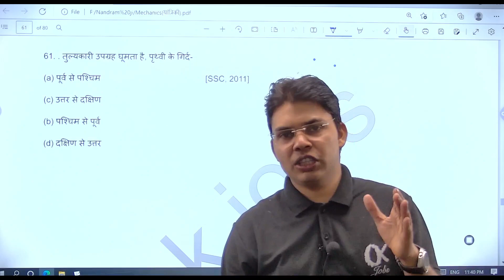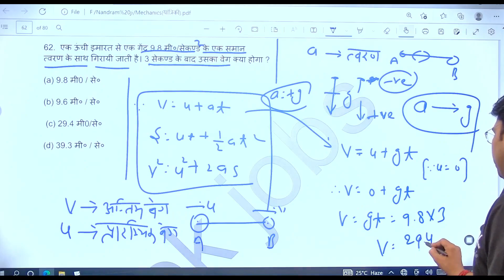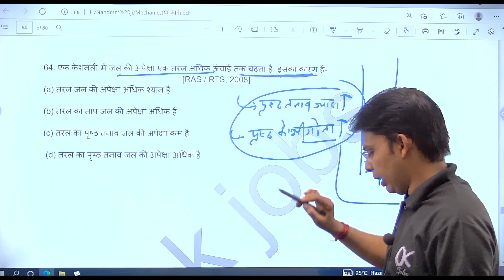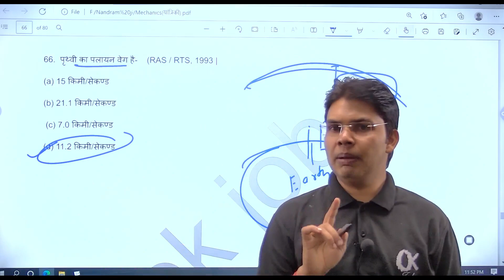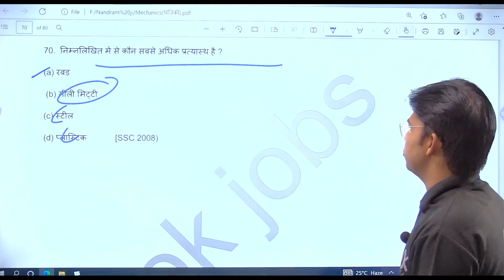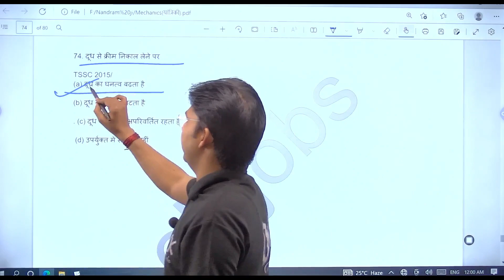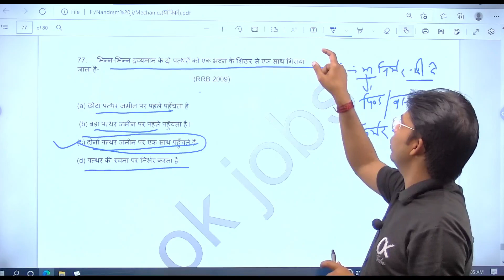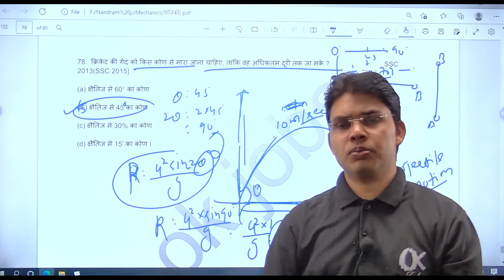Railway General Science Special Course/ group d/ Alp/ railway J E /साइंस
Welcome to Ok jobs - Rajasthan Best Exam Preparation Channel.